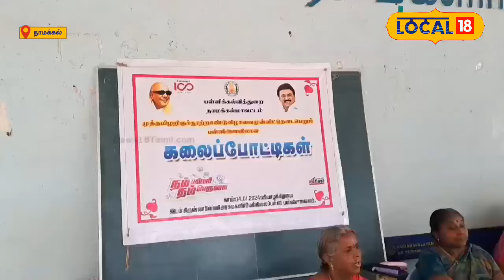Kalaignar 100 | நாமக்கல் கலைப் போட்டியில் அசத்திய மாணவர்கள்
பள்ளிபாளையம் ஆவரங்காடு அரசினர் பெண்கள் மேல்நிலைப் பள்ளியில் கலைஞர் நூற்றாண்டு விழாவை முன்னிட்டு கலைப் போட்டிகள் துவக்க விழா நிகழ்வு நடைபெற்றது.